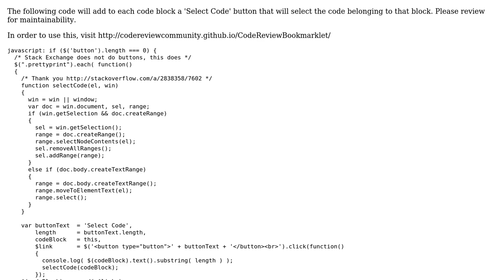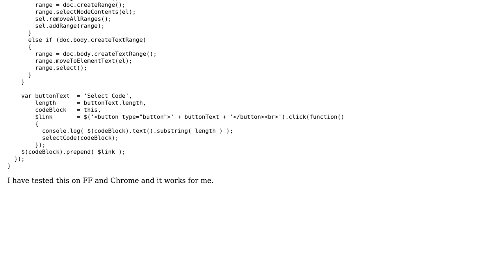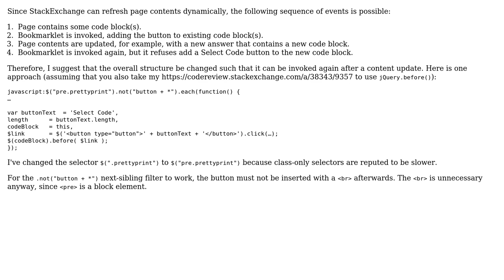Code Review: Bookmarklet for selecting code snippets on Code Review (2 Solutions!!)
Code Review: Bookmarklet for selecting code snippets on Code Review

With thanks & praise to God, and with thanks to the many people who have made this project possible! | Content (except music & images) licensed under CC BY-SA | Music | Images & others | With thanks to user konijn user Jamal user 200_success and the Stack Exchange Network Trademarks are property of their respective owners. You are responsible for your own actions.